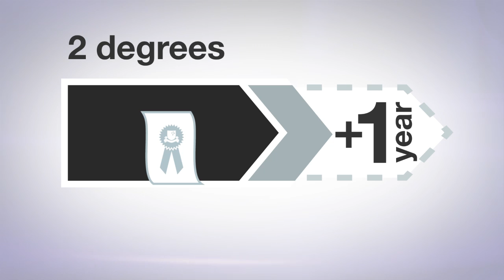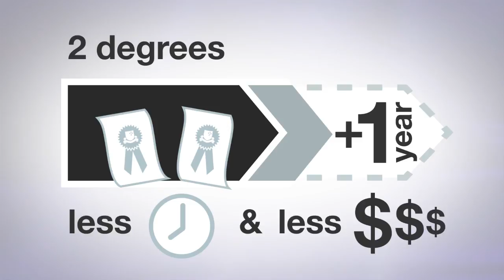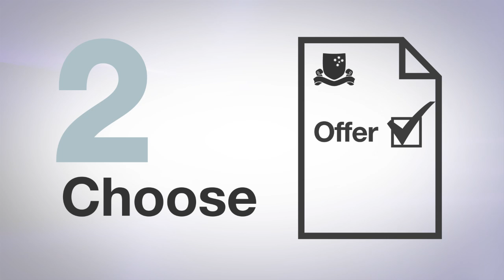Flexible double degrees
Watch this video about the flexible double degrees that ANU offers.

A flexible double degree allows students to combine two Bachelor degrees of their choice. Students can build their own combination to suit both a career path and a personal passion. Degree combinations are available in three groups:

Arts, business, social sciences & science group
Engineering & advanced computing group
Law group